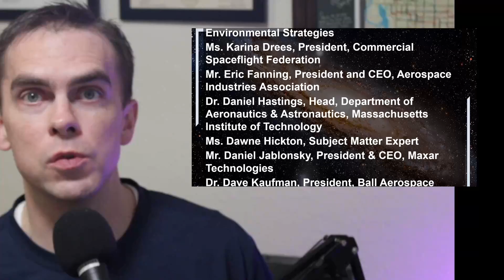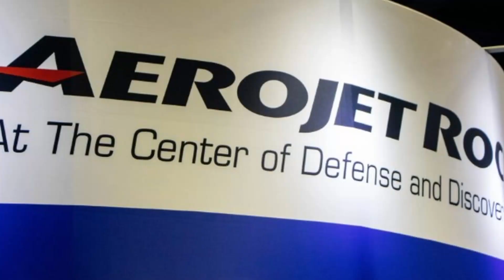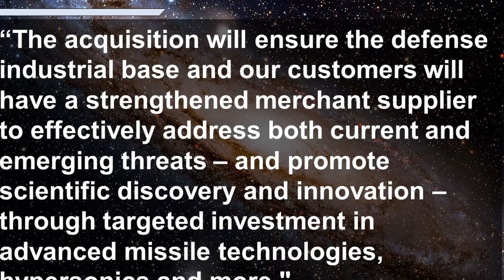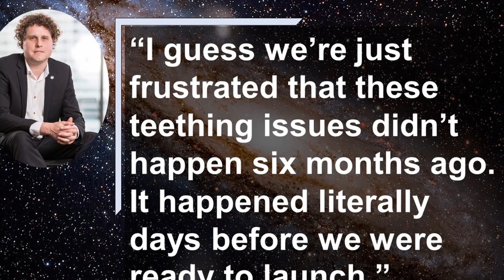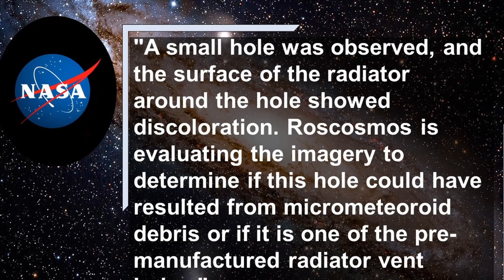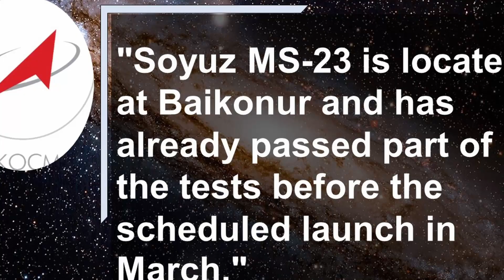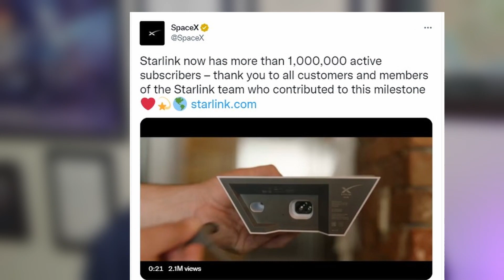Starlink Gen2 Launch | WH Announces NSC UAG Members | Soyuz Damaged by Meteor? (Today in Space)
The White House has made a major decision that could effect the future of space policy in the US. But will it have the effects they hope? Roscosmos thinks they may have narrowed down the cause of a leak at the International Space Station, but today we will talk about whether there is an immediate danger to the station and its crew.  And SpaceX just announced that they are ready for the next stage in their Starlink System. All this and more let's launch.

Welcome to the Undiscovered Country!  This is part of my Space Brief series where I outline the top 5 most important things that are happening in the world of space.  This is not going to be a super polished and super edited presentation, but a short overview of important events including some commentary about why it all matters.  This is not a one-sided presentation, it’s a discussion.  Did I get the stories right?  Did I miss an important consideration?  Join the conversation and let me know!